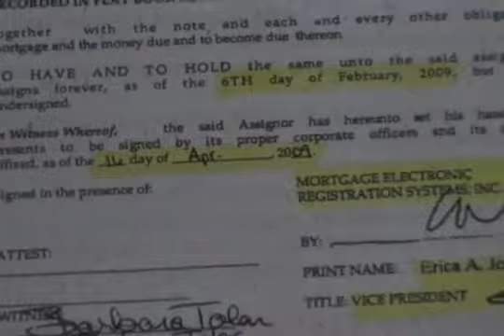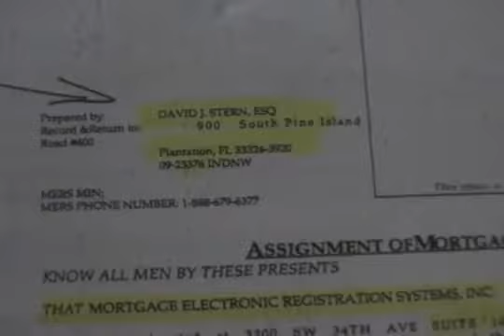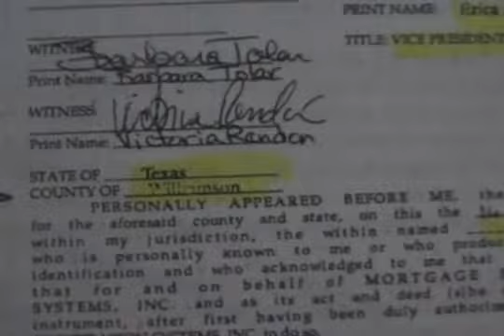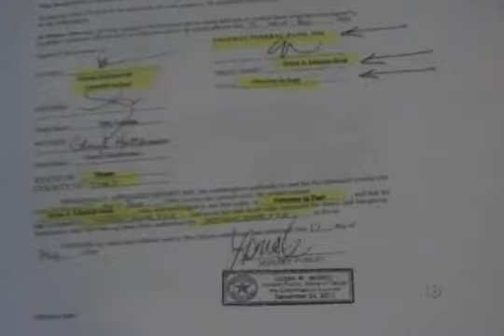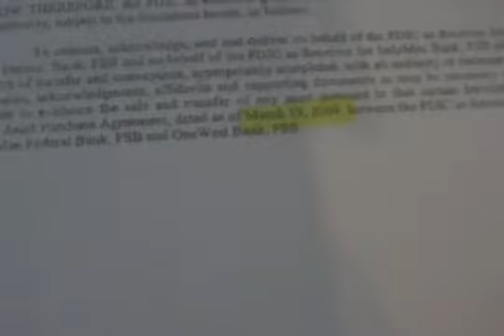Bank Mortgage Fraud How They Do It